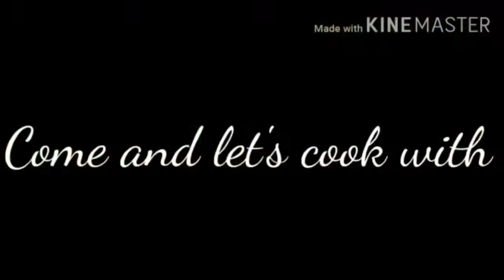QUICK Puff pastry Cinnamon Roll in 15 Minutes/Cinnamon Roll#13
This video show everyone how to make it easy cinnamon roll in minute.Easy as 123,even my Little one can do this,she is 8 and she follows the steps i show her,so everyone in the family member can do this recipe,you little ones can do this in the weekends or party///Dalam video kali ini saya menunjuk anda and family anda untuk membuat kuih cinnamon roll yang senang dipatuhi recepi..Kanak- kanak semua suka membuat kuih ini.So jangan anda lupa untuk subcribe video saya,click dibawah kalau nak tonton recepi baharu saya minggu minggu.
Edit by : Me
Character: Daughter and Me